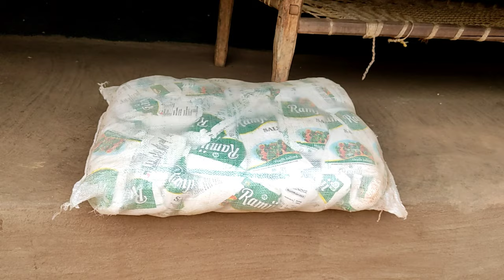Life में पहली बार कुछ Wanderful चीज़ देख रहा हूँ | कभी सोचा नहीं था ऐसा भी होता है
Youtube Money Se Kharida
Dream Bike From Youtube Money
Dream House From Youtube Money
Elephant Attack
Jungle Elephant
Elephant Attack Viral Video
Elephant Video
Need Help
Madat Chahiye
I Need Help
Dil Se Dhanyavaad
Struggle Life
Postmortem Report
Police Station
Police Case
Police Case Affairs
Police Case Inquiry
First Love
Last Love
My First Vlogs
My Last Vlogs
Suicide
Aatmohotya
Kyun Suicide Kiya
Jaba Ji Suicide Video
Motivation Video
Khatiya
Khatia Keise Banaye
Khatia
Khato Kemiti Baneiba
Khatia Design
Jungle Life
Kochda Tel
Kusum Tel
Nariyal Tel
Coconut Oil
Traditional Oil
Oil Keise Banate Hain
Oil Production
Jackfruit Curry
Chicken Curry
Chicken With Jackfruit Curry
Jackfruit With Chicken Curry
Love marriage
Sunil gudiya vlogs
Mithun kajal
Mampi rahul
Sweet couple
Couple vlog
Funny couple
Cute couple
Couple vlogger
Couple video
New vlog video
Vlog video
Daily vlogger
Daily vlogs India
Daily vlogs
Village vlog
Village food
Village life style
Village cooking
R. S Talent Blogs
Kiaan Priya Blogs
Mehul Payal 0.2 Vlogs
DD Mahto Vlogs
ishak munda eating
Manku Vetti Vlogs
Gareeb Ms Vlogs
Gareeb Ms Daily Video
Rangila Family Vlogs
Rangila Family Daily Vlogs
Gareeb Family Vlogs
Aku Adr Vlogs
Ritika Bodh
Apu Vlogs
RedLove Vlogs
Vicky Karma Vlogs
Kajal Roshan Vlogs
Riya Love Marriage
Sehwag Riddhi Vlogs
Laka Laka Eating Shaw
Durga Daily Vlogs
Banarashi Jodi
Jabaram Blogs
Rutka Chhatu
Rutka Chhatu Leto
Rutka Chhatu Recipe
Rutka Chhatu Curry
Putka Utu
Putka Leto
Bali Chhatu
Tikra Chhatu
Mushroom Recipe
Mushroom Biriyani
Mushroom Gravy
Mushroom Ki Sabji
Mushroom Curry
Mushroom Mashala
Bali Chhatu
Bali Chhatu Recipe
Bali Chhatu Chasha
Desi Mushroom Recipe
Forest Mushroom Recipe
Chhatu ki pitha
Bali Chhatu Ka Pitha
Mushroom Bread
Chhatu Ki Roti
Mushroom Achar
Chhatu Achar
Kuta Chhatu Recipe
Kuta Chhatu Curry
Kuta Chhatu Pitha
Desi Cooking
Neem Leaf Curry
Neem Flower Curry
Desi Biriyani
Village Cooking
Kusum Phal
Kusum phal Recipe
Kusum Phal Sabji
Forest Vegetables
Forest Fruit
Forest fruit in india
Forest house
Forest Cooking
Forest fruit eating
Forest fruit hunting
Forest fruit trees
Forest fruit recipe
Forest fruit cooking
Forest fruit cake
Forest Fruit biriyani
Forest fruit juice recipe
Forest fruit curry
Desi Roti
Pate ki Pitha
Jala hua pitha
Shanti Surat Vlogs
Ruptara Vlogs
Ch Vlogs
Gorakhpur Bhauj Vlogs
Desi Vloger DMC
Ahkur Village Vlogs Channel
Ankita Diwedi
Desi Cooking Vlogs
Jeer Chatora
R Rajesh Vlogs
Raja Buda Village Cooking
Village cooking revew
Villfood
Oal Recipe
Oal Kochu Recipe
Oaler Sabji
Oal Sabji
Suran Sabji
Suran Recipe
Ol Sabji
Ol Recipe
Elephant Yam Curry
Elephant Yam Recipe
Oal ki sabji recipe
Elephant Yam Fry
Elephant Yam Flower
Elephant Yam Foot
Elephant Yam Foot Curry
Oal ki alu sabji
Pindar Phal Sabji
Pindar Phal Curry
Pindar Phal Recipe
Pindor Phal
Bipipin ki vlog
prashantanu sambalpuri vlogs
JH-Eating show
Savitri Kumari Official
Muniya Basfor 111
Odia NRI Vlogger Auromika
Misty Swati Sai
Aj Sabji Bina Keise Khaen
Bashi Pokhalo
Forest Green Leaf Curry
Forest Green Leaf Sabji
Khata Sabji
Matha Sag
Matha Saag Sabji
Jackfruit Seed Curry
Jackfruit Seed Recipe
Jackfruit Seed Sabji
Jackfruit Seed Biriyani
Snail Curry
Snail Recipe
Genda Tarakari
Gangha Curry
Genda Curry
Snail Sabji
Tall Pitha
Taller Pitha
suran ki sabji recipe
Suran ki sabji kaise banaye
Bamboo Recipe
Bamboo Curry
Bamboo Biriyani
Bamboo Chicken
Bamboo Shoots Recipe
Munga Saag
Munga Saag Khichidi
Munga Phul Khichidi
Munga Phul Biriyani
Munga Saag Biriyani
Munga Phul Curry
Munga Phul Recipe